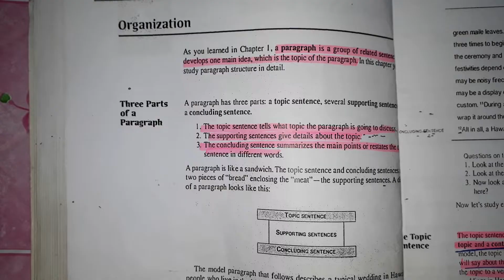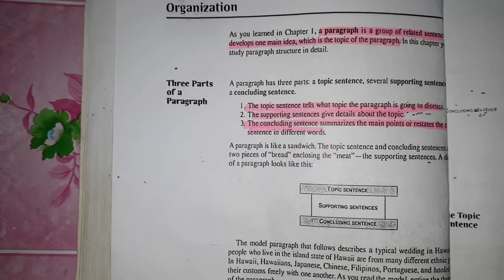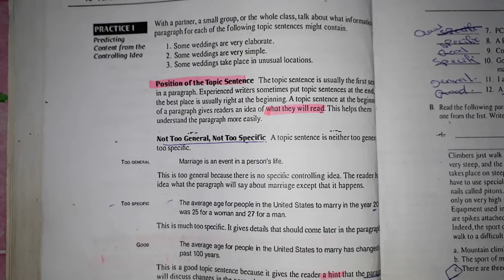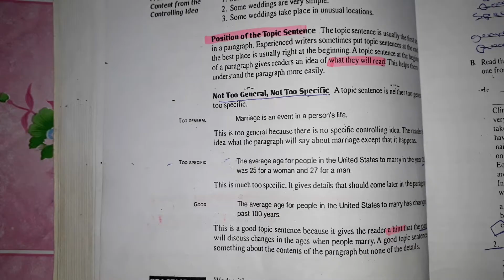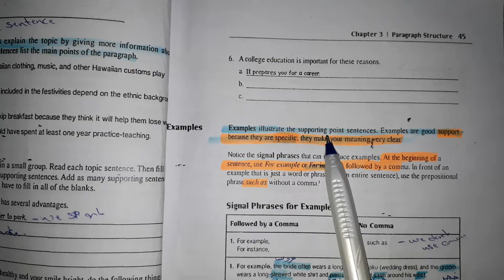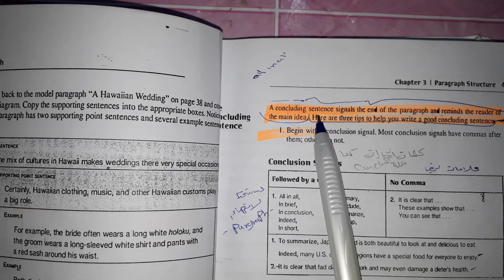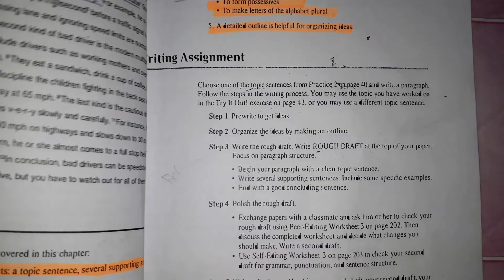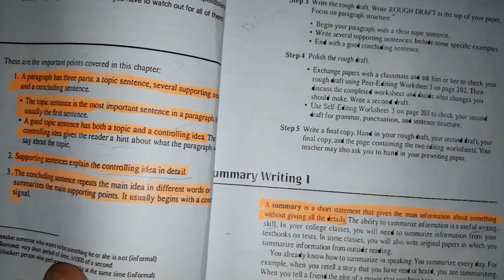مادة الكتابة (Academic writing) \اليونت الثالث\مرحلة ثانية قسم اللغة الانكليزية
مراجعة مبسطة لمادة الكتابة للمرحلة الثانية قسم اللغة الانجليزية